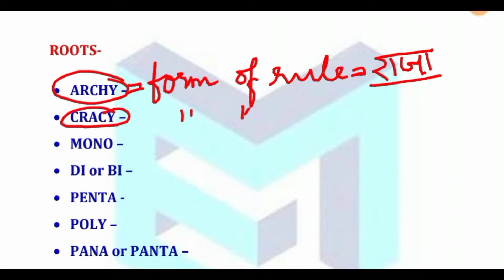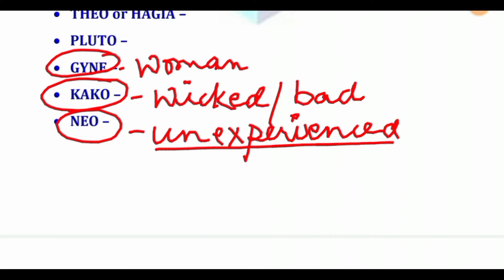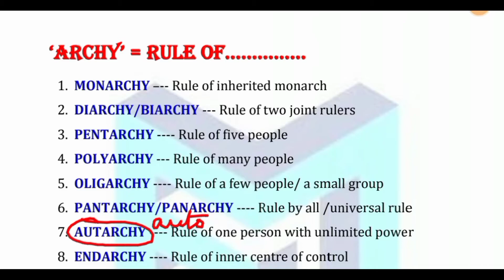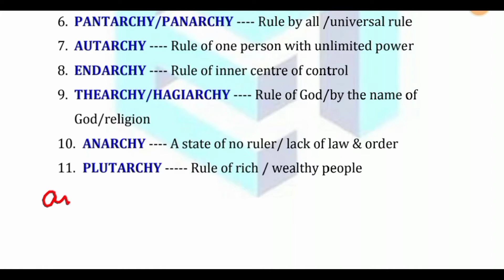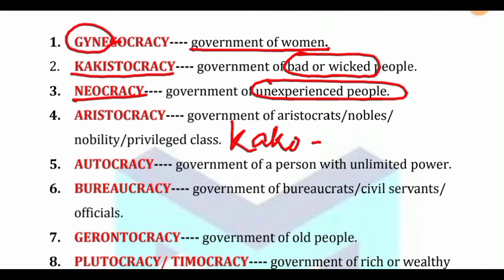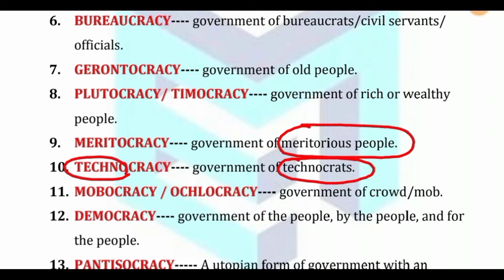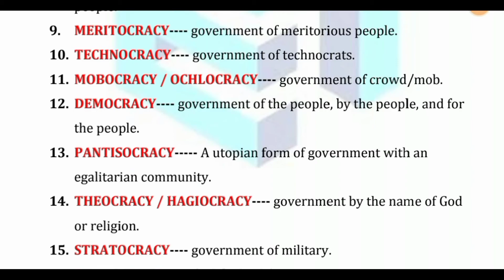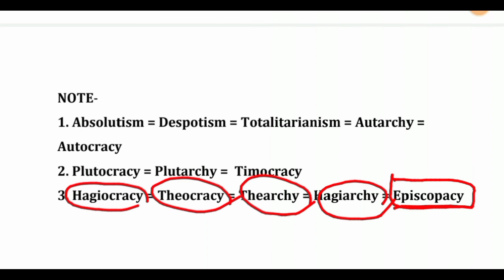Types of Governments | THEAMETIC VOCAB | Very much useful for all EXAMS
This list of vocabs is very much useful for all exams.